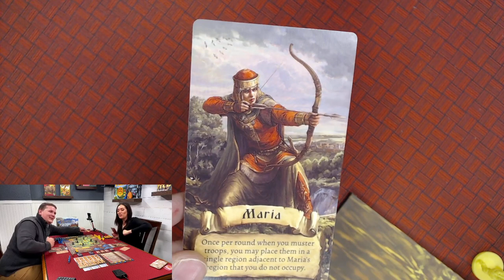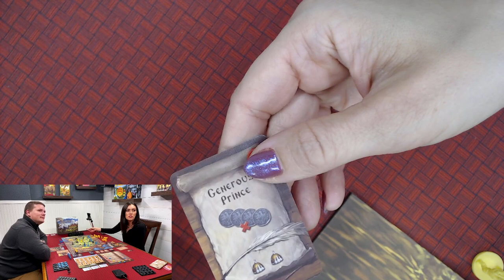Rurik LIVE Play Through!-We Game Together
Join Randy and Ellen of We Game Together for a LIVE play-through of the area majority game, Rurik!